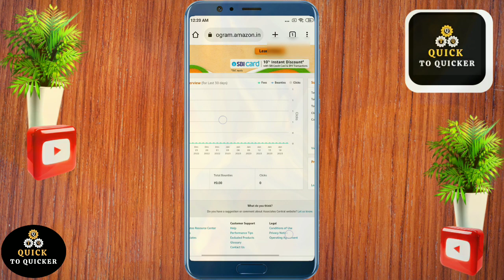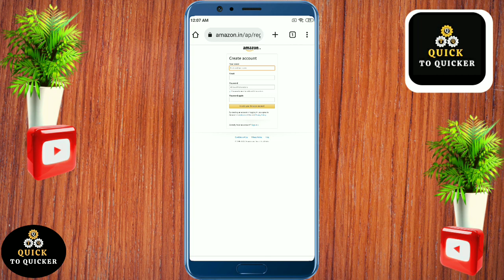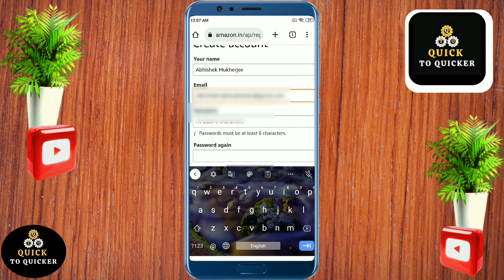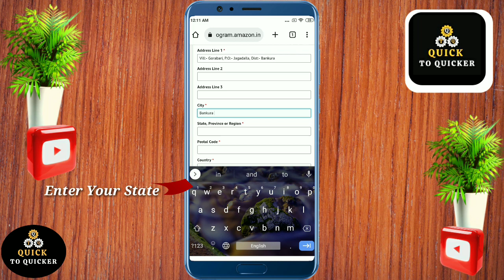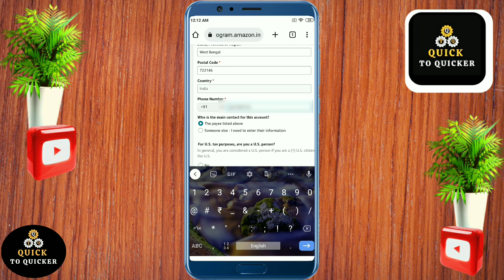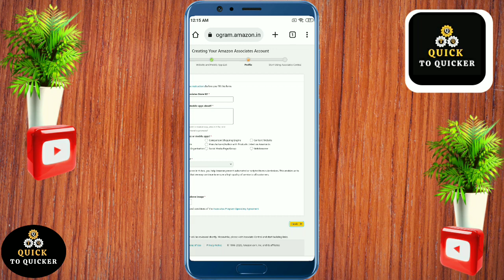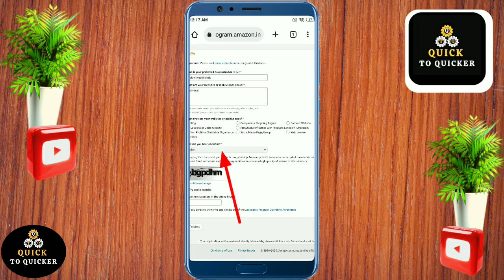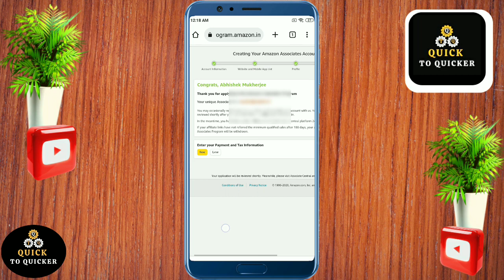Amazon Associates Account Create | How To Create Amazon Affiliate Account 2023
How To Create An Amazon Affiliate Account (2023) || Amazon Associates Account Create In Mobile :- In this video i will show you how to create amazon affiliate account in mobile or amazon associates account create in mobile.

For more info watch this video How To Create An Amazon Affiliate Account 2023, till the end. After watching this video until the end, share your valuable thoughts in the comment section of this video how to setup amazon affiliate account. If you like this video how to create a affiliate account in amazon, then give a like👍(It gives us encouragement).

My Mic (BOYA BY- M1 Pro)
1. how to create a affiliate account in amazon
2. how to create an amazon affiliate account 2023
3. how to create an amazon affiliate ACCOUNT
4. amazon associates account create In mobile
5. how to create amazon affiliate account in mobile
6. how to create amazon account
7. how to setup amazon affiliate account
8. how to start amazon affiliate marketing
9. how to become an Amazon affiliate
10. how to create amazon affiliate account for all countries